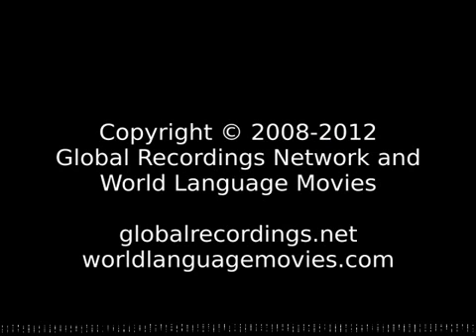Mandarin 普通話; 简体中文; 簡體中文; 繁體中文; 苏北; 蘇北 ! Word of Life! JESUS SAVES! JESUS IS LORD!